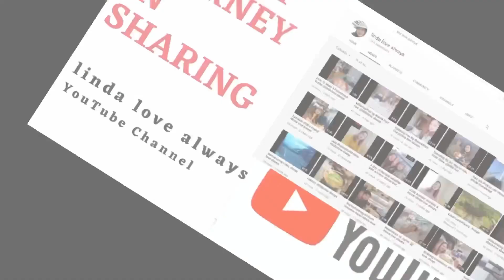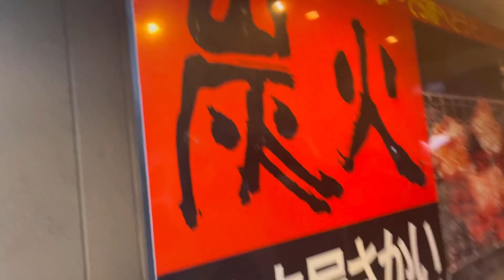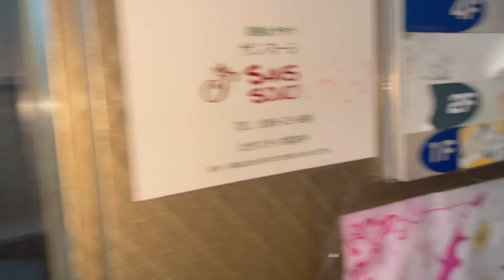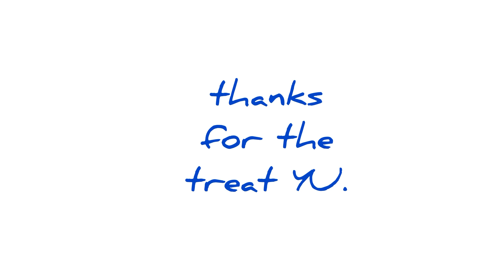Yakiniku Treat By Yu@linda love always tjbc vlog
Everytime my daughter Yu received her bonus from her office, she makes it a point to treat me for a Yakiniku meal at our favourite Yakiniku restaurant. sakai yakiniku#suwa city